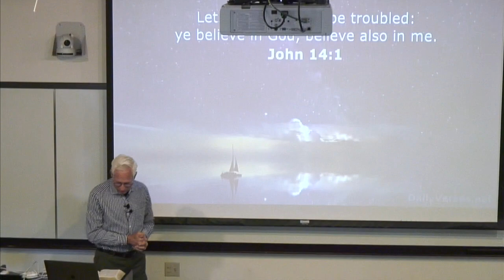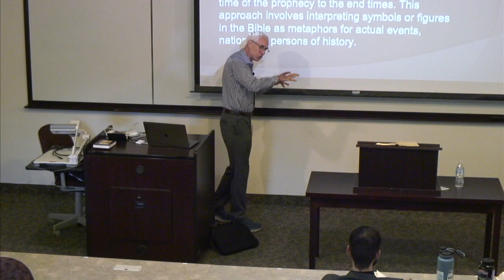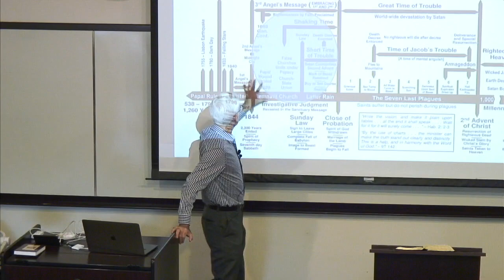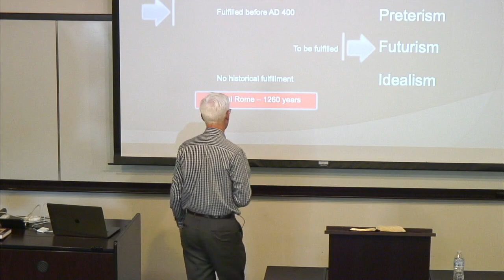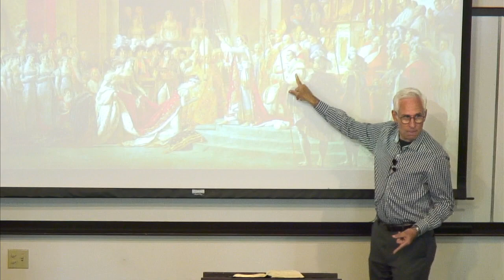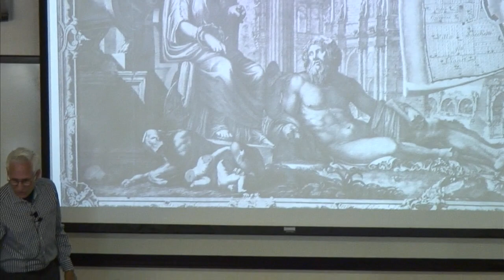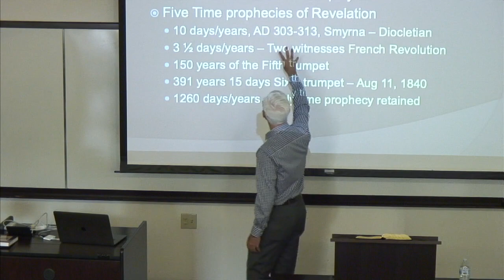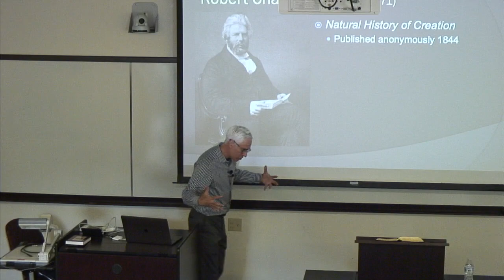1 - Surviving the End Times | Dr. Michael Hasel | GYCSE Fall Conference